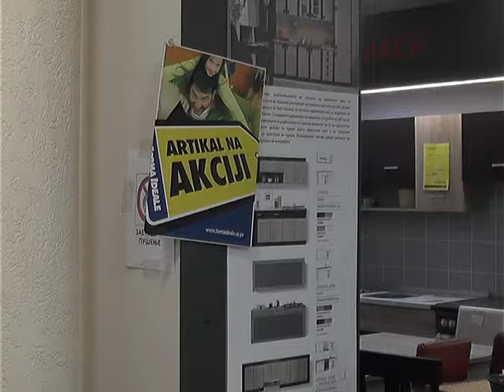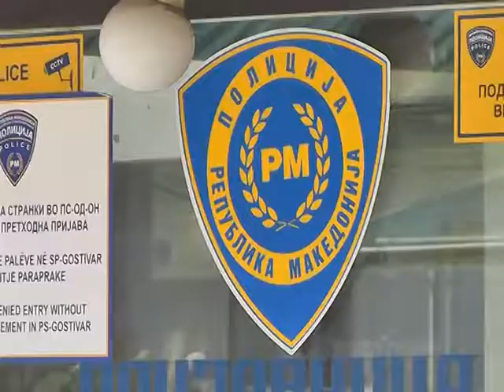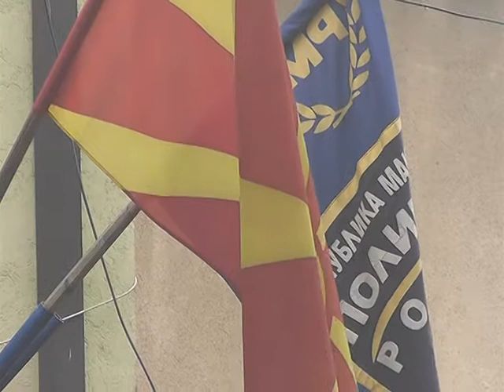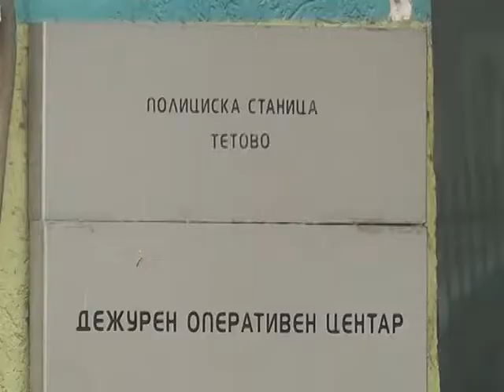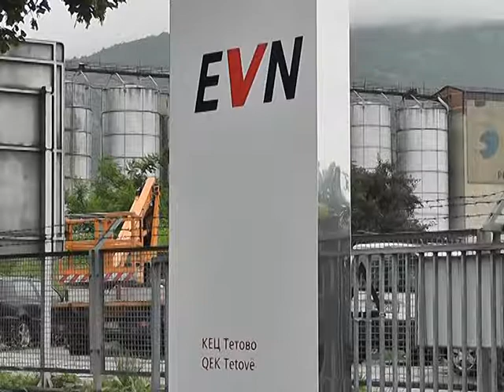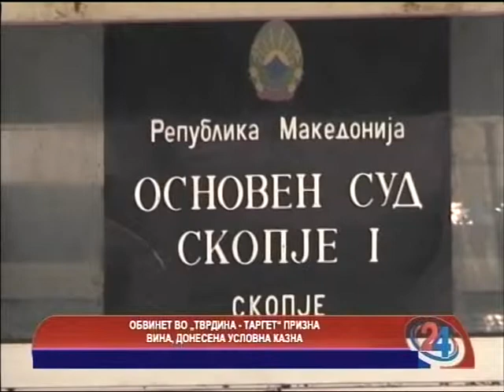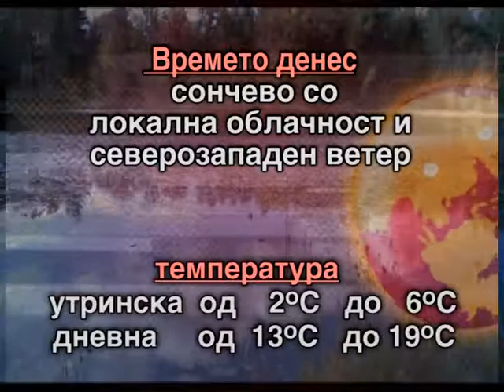Регионални вести 22 ноември